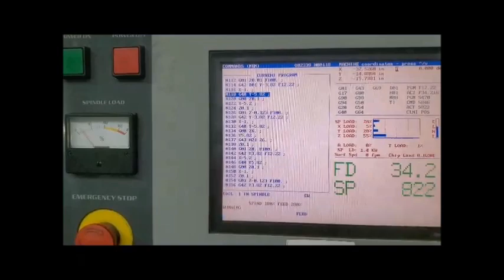Haas VF4SS 2004